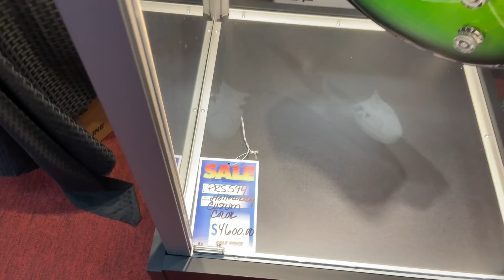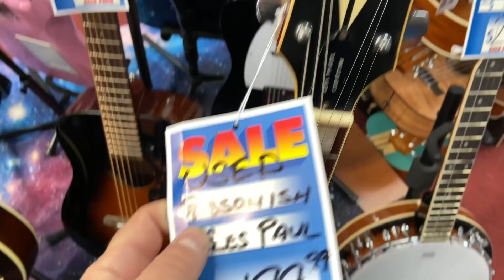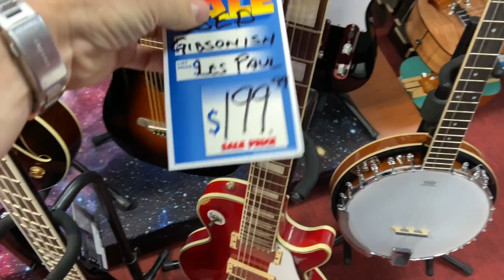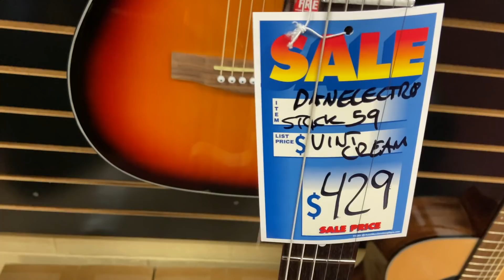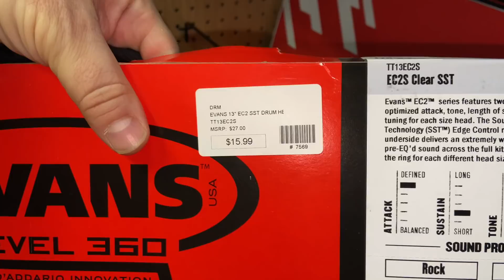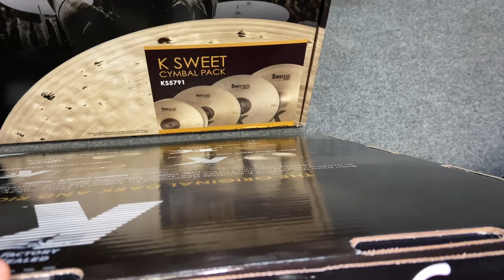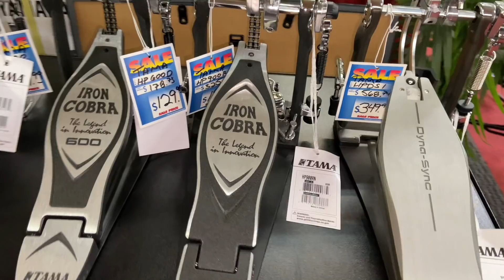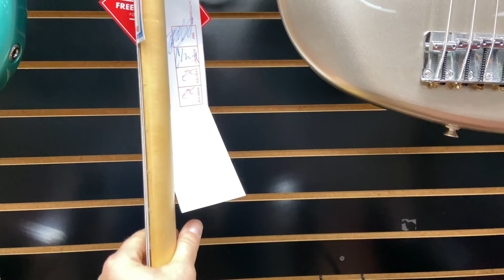НиКАЛай ФиКАЛович Японский. Истоки семейного древа.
Мне кажется я нашел винтажного предка Каляна!
Промо код на skifmusic.ru         '   гитарныеистории      '.    (слитно)
Сайт Влада. скажите что от меня.